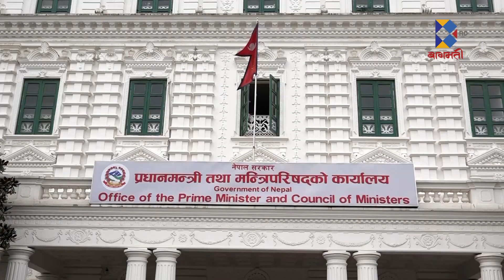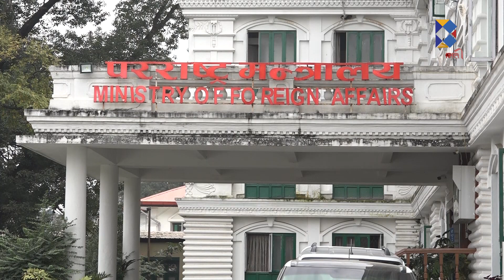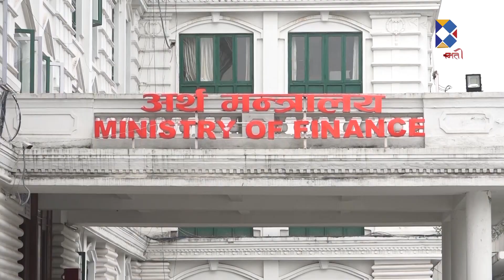को–कस्लाई मन्त्री बनाउन प्रचण्ड र रविले फुटाउँदैछन् मन्त्रालय ?